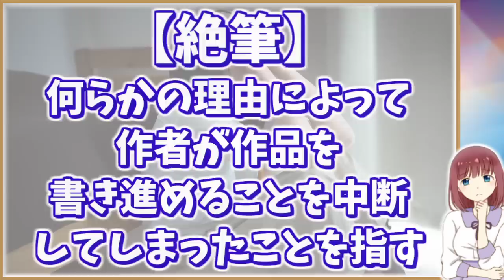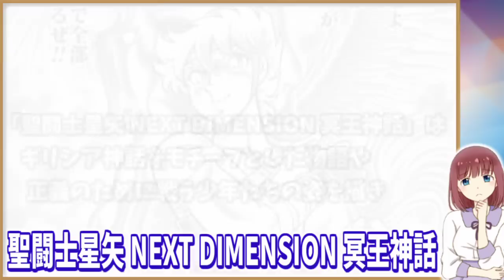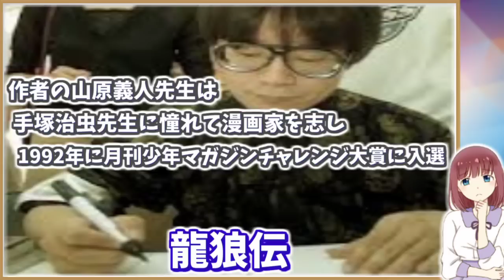このままでは未完のまま絶筆になってしまいそうな漫画Part3【危惧】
皆さんは絶筆という言葉をご存知でしょうか？
絶筆とは何らかの理由によって
作者が作品を書き進めることを中断してしまったことを指しますが
今回は、現時点では完結していないものの
このままでは未完のまま絶筆になってしまいそうな漫画をご紹介させて頂きます★

目次
00:00 前置き

00:35 テラフォーマーズ

01:44 LOVELESS

02:50 冒険王ビィト

03:56 聖闘士星矢 NEXT DIMENSION 冥王神話

05:15 龍狼伝

06:23 クリスタル☆ドラゴン

07:21 悪魔の花嫁

08:45 超人ロック

関連動画

【閲覧注意】有害図書に指定されてしまったヤバすぎる漫画10選Part1【マンガ】

BGM音源提供
DOVA-SYNDROME